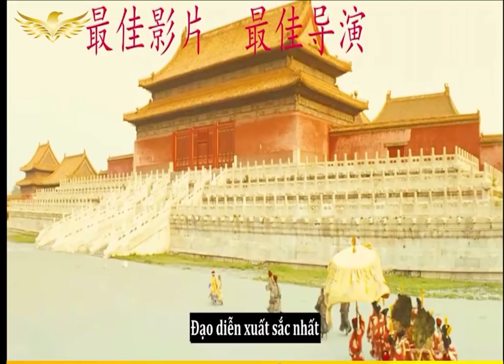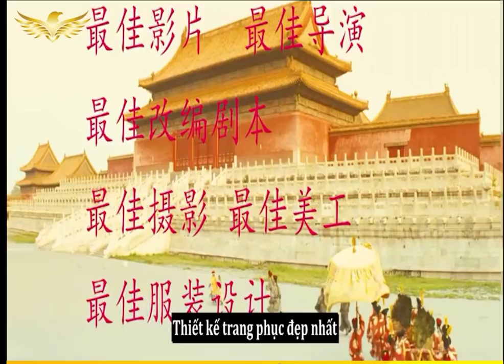Review phim the last emperor